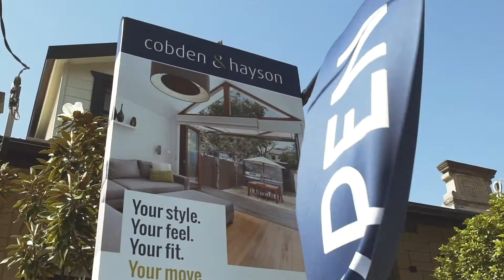Market Pulse - 6 February